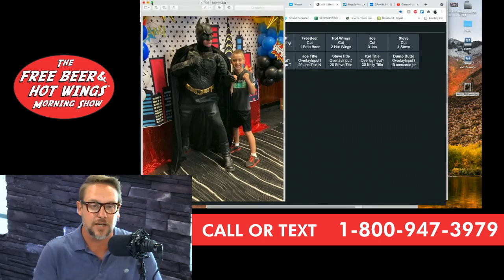VIDIOT: Happy Birthday, Yuri!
In our latest Vidiot for a listener, our friends Needy Chuck and Delightful Dawn wanted to wish Chuck’s half brother Yuri a Happy Birthday!

For a limited time, we're accepting requests for personal video endorsements. We’re calling them Vidiots, because video+idiot=… well, you get it. Math.

If you need a professional reference, we have you covered. In trouble with your SO? We can help. Wanna send a special birthday shoutout to that friend you haven’t seen in forever? Done.

Whatever it is you need us to communicate for you, we’ll do it.
The best part (besides being talked up by yours truly)? All the proceeds, yes, 100% OF THE PROCEEDS, go to support Idiots for Underdogs. We don’t keep a dime.

To order a FBHW Vidiot of your very own, just click here, add it to the cart and check out. Once you complete the purchase, we’ll be in touch with you to get all the details we need to make you out to be the stud you are.

Get access to the webcams every day with a Fancy Idiot membership